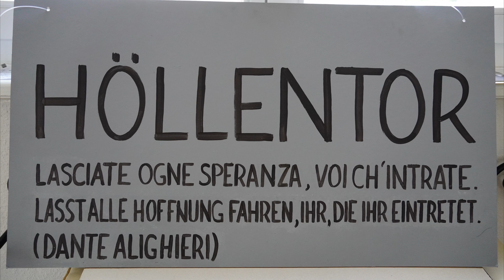Zum Todestag von Dante heute vor 700 Jahren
Kunstausstellung
„EXPULSIO – Wohin?“ von Enrico Scotta
Das verlorene Paradies
Anlass:
Heute (14. September 2021) vor 700. Jahren starb der große italienische
Dichter Dante Alighieri (1265 – 1321).
Wenn die Sachsen wüssten, …
dass ihr König Johann, der Philosoph unter den Königen, ab 1821 die „Göttliche
Komödie“, das Hauptwerk Dantes, übersetzt und 1856 mit dem ersten gültigen
Kommentar veröffentlicht hat, wäre das Datum in aller Munde. In seiner
Begeisterung wirkt König Johann mit seiner Übersetzung bis heute in den
deutschen Sprachraum hinein.
Gegenwartsbezug zur „Divina Commedia“ stellt auch der italienische Künstler
Enrico Scotta mit seiner Ausstellung „EXPULSIO – Wohin?“ her.
Inspiriert durch Dante führt uns der Künstler darin durch das Paradies und die
Hölle Die Ausstellung, die in der Stadtgalerie Radebeul zu sehen war, soll,
Pandemie bedingt, erst im nächsten Jahr, in Dresden noch einmal gezeigt
werden soll.
Anders als bei Dante, der von Vergil durch die Hölle, das Fegefeuer und
schließlich ins himmlische Paradies geleitet wird, betritt der Besucher der
Ausstellung zuerst das Paradies, aus dem er vertrieben wird, um dann den
Schrecken der Hölle zu begegnen. Zwei zentrale Werke führen uns diesen
Gegensatz vor Augen: Die Gesänge des Amazonas und die Schreie des
Amazonas
Enrico Scotta inszeniert sein fiktives Paradies …
als einen zeitlos-mythischen Kosmos. Dort verkörpern alle ausgestellten Werke
die Weiblichkeit, die geheimnisvolle urschöpferische Kraft (zwei Skulpturen:
Mutter Erde und Baobo). Zwei Skulpturen versinnbildlichen die Fruchtbarkeit,
Mutter Erde als Nährboden allen Seins und Baobo (altgr. Schoß) betont die
lebensspendende Kraft des weiblichen Schoßes.
Eine direkte Anspielung auf Beatrice, Dantes früh verstorbene Jugendliebe,
stellt das Ölgemälde „Gloria“ dar. Sie tritt uns als erotische Schönheit
entgegen, das Haupt geziert mit dem Olivenkranz aus Blattgold. Das spielt auch

2. auf den Ruhm des Poeten an, dessen Portraitgemälde mit dem Lorbeerkranz
sich in unser Gedächtnis eingeprägt hat.
Aus dem Paradies werden wir vertrieben. Wie bei Dante steht auch bei Enrico
Scotta überm Höllentor das böse Zitat:
„Lasst alle Hoffnung fahren, ihr, die ihr eintretet“ (Dante)
Die Hölle, in die uns der Künstler führt, ist die von uns geschaffene Welt, die
aus den Fugen geraten ist. In diesem Inferno zeigt er das Ausmaß der
nachhaltigen Zerstörung der Welt, verdichtet ins Bild gebannt. Immer tiefer
zieht es uns in den Höllenschlund hinein.
Der Künstler führt uns vor Augen, wie der Mensch Natur und Tiere
schonungslos ausbeutet. WARUM? fragt er (Bild: Tötung einer Baby-Robbe).
Und mit der Technik glaubt der Mensch, die Natur beherrschen zu können
(Bild, Wurzel mit Chips). Die Gewalt nimmt immer mehr zu, und die Sitten
verwildern (Bild: Sodom und Gomorra).
Manipulation und Kontrolle wirken täglich massiv auf uns ein. (Bild:
Propagandamaschine). Im Zeitalter von Internet und Algorithmen bewegen wir
uns sogar freiwillig im Netz einer anonymen Wirtschaftsmacht, die uns
vollständig durchleuchtet und konditioniert. Was ist, wenn die Wahrheit stirbt
und alternative Fakten triumphieren? Es wird immer schwieriger, sich seines
eigenen Verstandes zu bedienen und sich aus der selbstverschuldeten
Unmündigkeit zu befreien.
Schließlich erreichen wir den apokalyptischen Höllenkreis mit dem heikelsten
Thema: „Klonen und Genmanipulation“  Der Mensch greift in die
Evolution ein und spielt Homo Deus. Was kann die Technik noch aus uns
machen?
In dieser Zeit der Umkehrung aller Bedeutungen werden wir selbst zum Teil
„von jener Kraft, die stets das Gute will und stets das Böse schafft“. Wer sich
selbst zur Gottheit erhebt, verliert das Paradies, wer den Teufel verleugnet,
öffnet ihm die Tore.
Den Schlussakzent setzt der Künstler mit der Frage „Quo vadis?“

Kurzbiographie Enrico Scotta
Der italienische Künstler Enrico Scotta, geboren 1949 in Perugia/Umbrien,
absolvierte das Studium der Zeichnung, Malerei und Keramik an der Accademia
di Belle Arti in Perugia und qualifizierte sich später als Gemälderestaurator. Er
hat künstlerische Projekte in Italien, Deutschland, Brasilien und den
Niederlanden realisiert, zahlreiche Einzelausstellungen präsentiert und
internationale Preise gewonnen, wie zum Beispiel eine Auszeichnung der
Königin Beatrix der Niederlande und die Trofeo Super Cap Ouro in São
Paulo/Brasilien. Seit 1998 lebt und arbeitet Enrico Scotta in Radebeul.